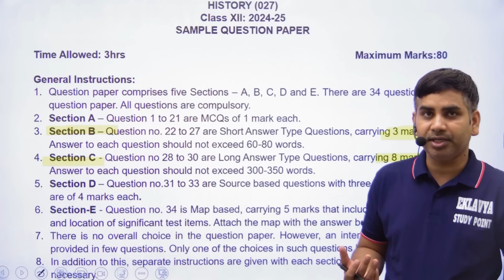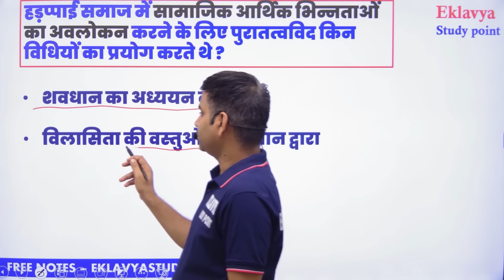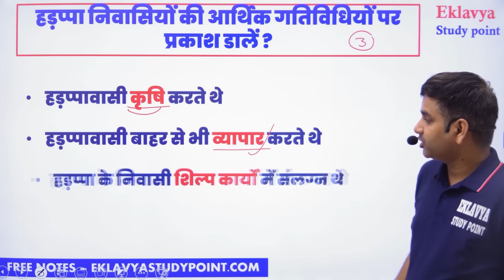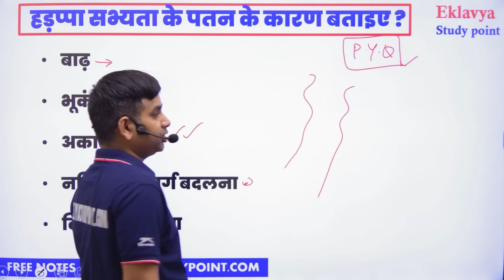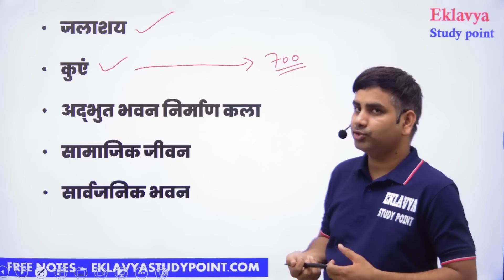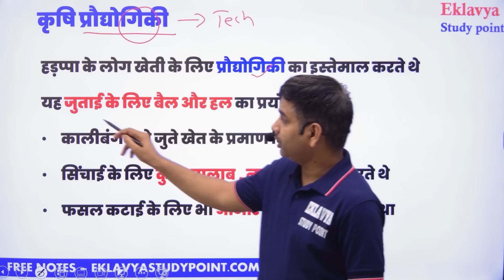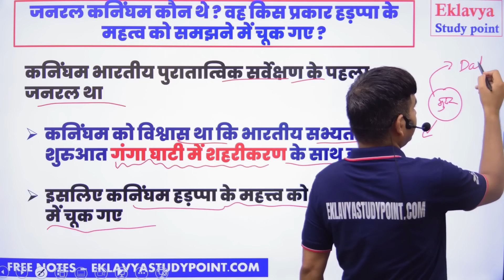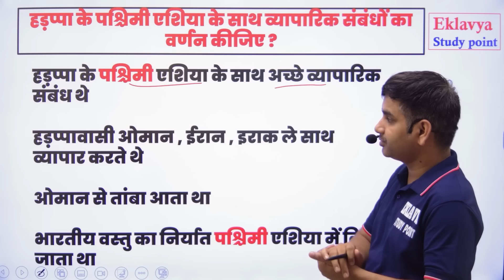class 12 History CHAPTER 1 Most important questions / ईंटे मनके और अस्थियाँ Ente manke aur asthiyan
hello everyone , in this video we are going to discuss about the class 12 history chapter 1
ईंटे मनके और अस्थियाँ Ente manke aur asthiyan most important questions .

this video is very useful for exams
mid term exam 2024

1) हड़प्पाई समाज में सामाजिक आर्थिक भिन्नताओं का अवलोकन करने के लिए पुरातत्वविद किन विधियों का प्रयोग करते थे ?
2) पुरातत्वविद शिल्प उत्पादन केंद्रों की पहचान कैसे करते है ?
3) हड़प्पा निवासियों की आर्थिक गतिविधियों पर प्रकाश डालें ?
4) मोहनजोदड़ो के विशाल स्नानागार का संक्षिप्त में वर्णन कीजिए ?
5)   हड़प्पा सभ्यता के पतन के कारण बताइए ?
6) जॉन मार्शल कौन थे ? उनका भारतीय इतिहास में क्या योगदान रहा है ? स्पष्ट कीजिए ?
7) हड़प्पा सभ्यता की मुख्य देन या उपलब्धियां कौन-कौन सी है ?
8) हड़प्पा सभ्यता की नगर निर्माण योजना का विस्तार से वर्णन कीजिए ?
9) हड़प्पा संस्कृति की कृषि और कृषि प्रौद्योगिकी के मुख्य पक्ष कौन से थे ?
10) सिंधु घाटी सभ्यता की आर्थिक एवं धार्मिक विशेषताओं पर प्रकाश डालिए ?
11) जनरल कनिंघम कौन थे ? वह किस प्रकार हड़प्पा के महत्व को समझने में चूक गए ?
12) हड़प्पा सभ्यता की जल निकास प्रणाली
 पर संक्षिप्त टिप्पणी लिखिए ?
13) हड़प्पा लिपि को एक रहस्यमई लिपि क्यों कहा गया है ?
इसकी विशेषताओं का उल्लेख कीजिए ?
14) हड़प्पा के पश्चिमी एशिया के साथ व्यापारिक संबंधों का वर्णन कीजिए ?

Class 12 Physical Education 2024-25 (Hindi Medium)

Class 12 Sociology 2024-25 (Hindi Medium)

Class 12 HomeScience 2024-25 (Hindi Medium)

Class 12 Political Science 2024-25 (Hindi Medium)

Class 12 Political Science 2024-25 (English Medium)
Coming Soon

Class 12 History 2024-25 (Hindi Medium)

Class 12 History 2024-25 (English Medium)
Coming Soon

Class 12 Geography 2024-25 (Hindi Medium)

Class 12 Geography 2024-25 (English Medium)
coming soon

Class 12 HINDI 2024-25 (Hindi Elective अन्तरा + अंतराल + अभिव्यक्ति और माध्यम )

Class 12 HINDI 2024-25 (Hindi core आरोह + वितान + अभिव्यक्ति और माध्यम  )

Class 12  Economics 2024-25 (Hindi Medium)
For Any Query Follow me Instagram